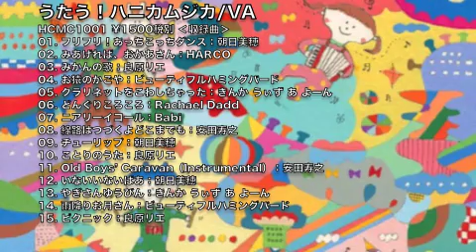【店頭用】フリフリ！あっちこっちダンス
「大人気の親子フェスから誕生した、0歳からのコンピレーション・アルバム！」
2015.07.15発売「うたう！ハニカムジカ/VA」
HCMC--1001  ¥1500
01. フリフリ！あっちこっちダンス：朝日美穂
02. みあげれば、おかあさん：HARCO
03. みかんの歌：良原リエ
04. お猿のかごや：ビューティフルハミングバード
05. クラリネットをこわしちゃった：きんか うぃず あ よーん
06. どんぐりころころ：Rachael Dadd
07. ニアリーイコール：Babi
08. 線路はつづくよどこまでも：安田寿之
09. チューリップ：朝日美穂
10. ことりのうた：良原リエ
11. Old Boys’ Caravan（Instrumental）：安田寿之
12. いないいないばあ：朝日美穂
13. やぎさんゆうびん：きんか うぃず あ よーん
14. 雨降りお月さん：ビューティフルハミングバード
15. ピクニック：良原リエ

朝日美穂と良原リエを中心に昨年より開催され、大人気を博す乳幼児の
親子フェス「ハニカムジカ」からコンピレーション・アルバムが誕生。先にYoutubeで発表され、珍しいキノコ舞踊団による振付も話題の朝日美穂「フリフリ！あっちこっちダンス」、HARCOと安田寿之の“パパ友”コラボがゴキゲンな「みあげれば、おかあさん」「Old Boys’ Caravan」、トイ楽器や子供との対話も楽しい良原リエ「みかんの歌」「ピクニック」、抜群の歌唱力で日本の童謡のルーツを聞かせるビューティフルハミングバード「お猿のかごや」、
イギリス人SSW、Rachael Daddが我が子と歌う「どんぐりころころ」、おとぎの国の絵本のようなBabi「ニアリーイコール」ほか、きんか うぃず あ よーんのヒット童謡カバーアルバム「こどもれこーど」からも2曲を収録。誰もがよく知る童謡から、踊らずにはいられない楽しいオリジナル曲まで盛りだくさん。ファミリー感あふれるあったかい一枚。

2015年第3回ハニカムジカ！
１１月２２日（日）世田谷ものづくり学校
１１月２９日（日）横浜ゲーテ座

こちらは店頭用です。